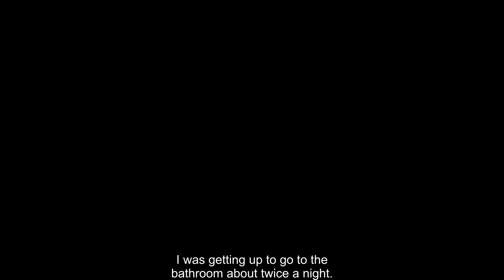Caso clínico - Vejiga hiperactiva. Mercedes, paciente de NESA® HC Marbella International Hospital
En este video, Mercedes, paciente del Hospital HC Marbella comparte su experiencia personal sobre cómo las soluciones tecnológicas de NESA® han mejorado su calidad de vida en el tratamiento de la vejiga hiperactiva. A través de su testimonio, relata cómo los avances de NESA® le han permitido llevar un estilo de vida más cómodo y sin las molestias constantes de su condición.

Tina Bzjak explica cómo la tecnología de NESA® está revolucionando el tratamiento de la vejiga hiperactiva, ofreciendo una solución no invasiva y altamente efectiva. Este enfoque innovador está marcando una diferencia significativa en la vida de los pacientes que sufren de esta condición. 💡🏥

🎯⚡️ Descubre la tecnología patentada NESA, respaldada por ensayos clínicos.

❓ *Preguntas frecuentes:*

🔍 *Estudios científicos completados sobre el uso de la Neuromodulación No Invasiva NESA®:*

🧬🔍H. Materno Infantil Las Palmas GC (Mejora en la vejiga hiperactiva)
🧬🔍H. San Juan de Dios Tenerife (Mejora del posoperatorio en prótesis de rodilla)
🧬🔍C. San Juan de Dios Las Palmas GC (Mejora en el estreñimiento y espasticidad nocturna en menores con parálisis cerebral)
🧬🔍Hospital MAZ Zaragoza (Alivio del dolor crónico en el síndrome regional complejo tipo I)

García F, et al. (2022) Recovery of the physiological status in professional basketball players

Teruel-Hernández E, et al. (2023) Improving Sleep Quality, Daytime Sleepiness, and Cognitive Function in Patients with Dementia

Medina-Ramírez, R., et al. (2021) Nesa Non-Invasive Neuromodulation; A New Frontier

Báez-Suárez, A., et al. (2023) Application of non-invasive neuromodulation in children with neurodevelopmental disorders

Contreras, M., et al. (2023) Rehabilitation in Sleep, Pain, and Bladder Symptoms of NESA Neuromodulation